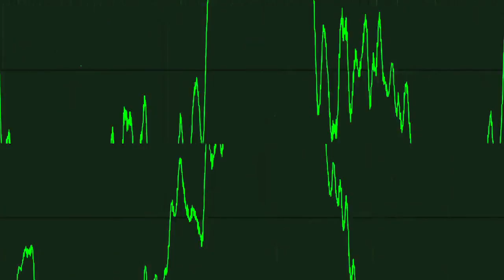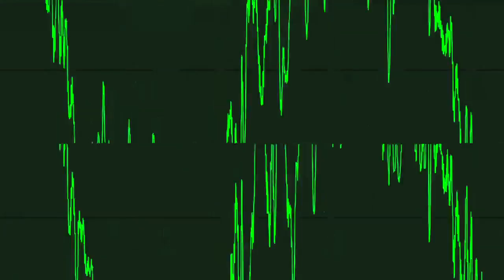Loudness "Time Xpress" Tecib remix 2016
A techno track I made in the late 90s under the project called Loudness and now I´ve just remixed as part of my current porject, Tecib